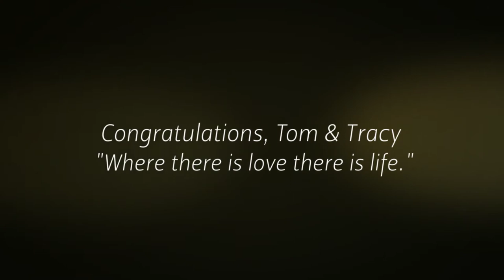Tom & Tracy Goodman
27th February, 2015